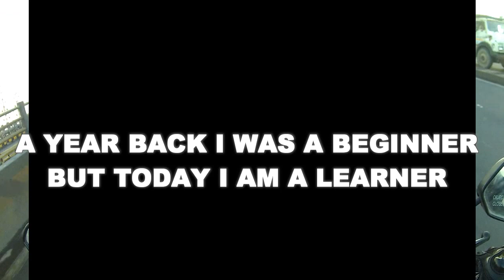MUMBAI -KANKAVLI - MUMBAI | TRAILER | 900KMs | SOLO RIDE | HONDA DREAM YUGA